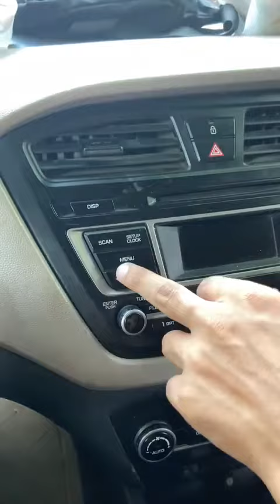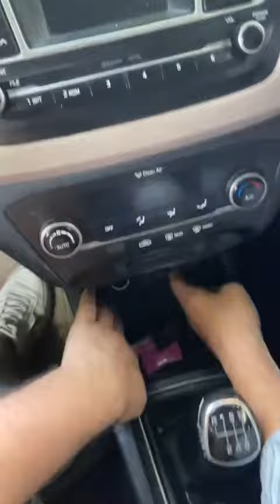Car all Useful Features you dont know